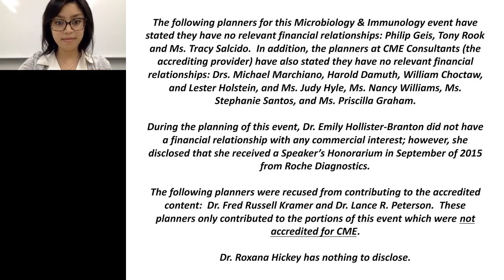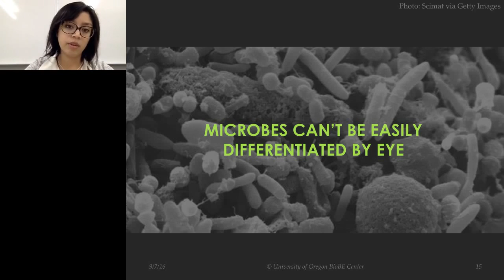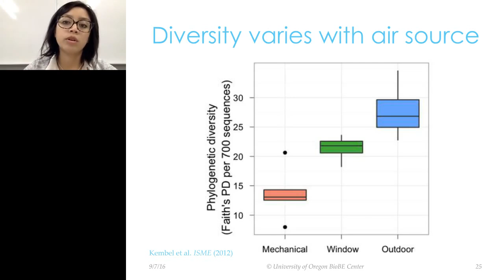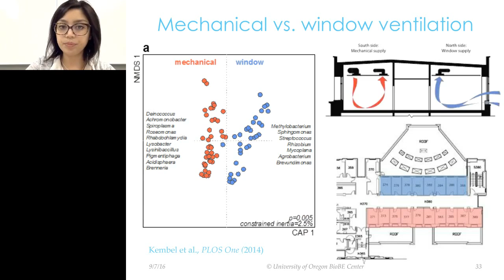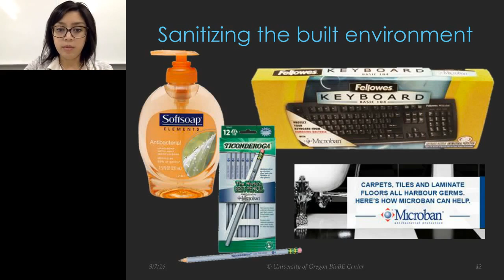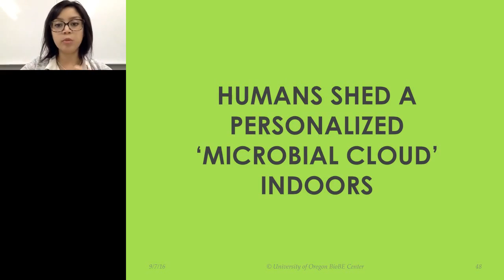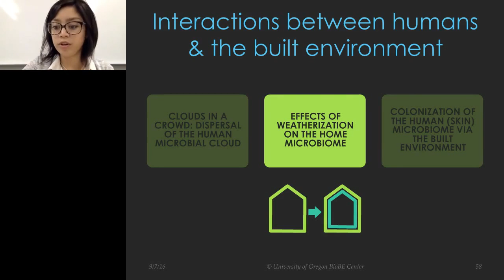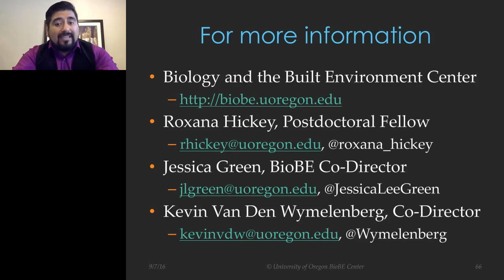Roxana Hickey - Exploring the Great Indoors Relevance of the Built Environment to Human Health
The human body is populated with trillions of microorganisms, collectively termed the human microbiome, that play vital roles in health including nutrition and metabolism, immune development, and protection against pathogens. Likewise, the homes and buildings we inhabit, or the built environment, possess their own microbiomes as well. A growing body of evidence indicates that people, pets, plants, and ventilation and plumbing systems all contribute distinctive suites of microbes indoors, in addition to environmental microbes introduced from outside. Given that humans spend the vast majority of their lives inside, there is a pressing need to understand how the built environment microbiome in turn influences the human microbiome so that we can design buildings that promote and sustain health. In this presentation I will highlight the ways in which humans alter the composition of the indoor environment and what the consequences may be for human health.

Learning Objective 1: Understand the significance of the indoor microbiome to human health
Learning Objective 2: Discuss evidence for how occupancy and operation of buildings can influence the indoor microbiome